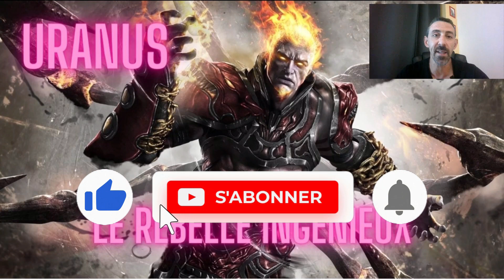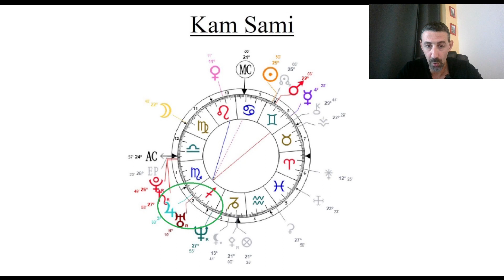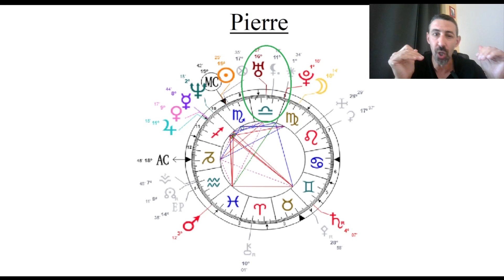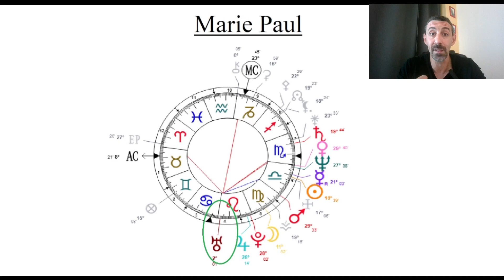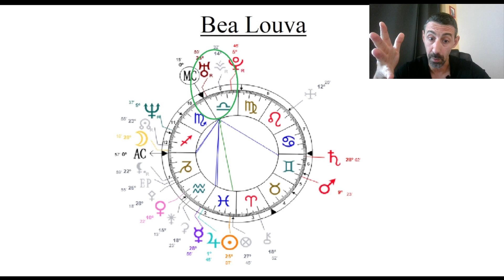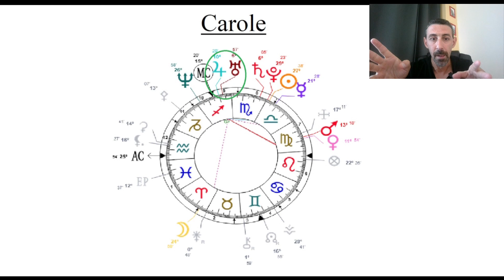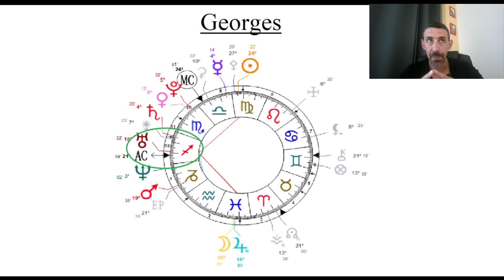Uranus dans le thème des abonnés